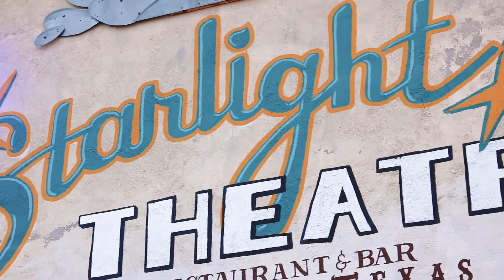MIKE + NANCY - WEDDING TEASER (TERLINGUA, TX)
Mike and Nancy had such a beautiful and intimate wedding. They even brought their cute puppy with them! Who's ready for the full film??